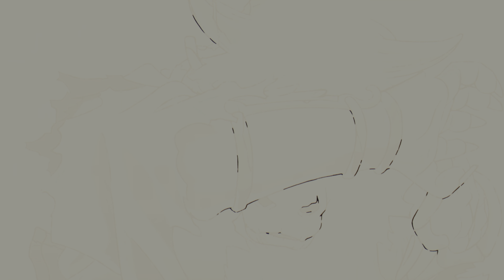Wukong - Yakasha King / End CH.5